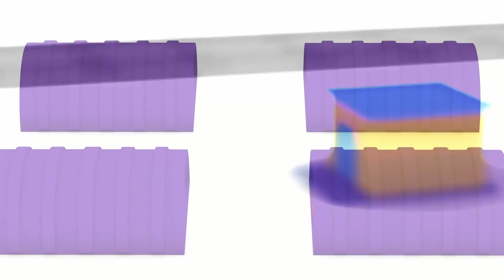Cartoni animati: Macchinine colorate dipingono il garage insieme al grande camion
Macchinine colorate dipingono il garage in colore giallo! Come si dipinge una casa? Ecco come le piccole macchinine vi spiegano come si fa! Cartoni animati per bambini piccoli in italiano. Come cars e cars 2 Coloriamo insieme. Coloring per bambini. Colori per bambini, colorare per i bambini. Cartoni con colori. colorare e imparare! Cartoni educativi.